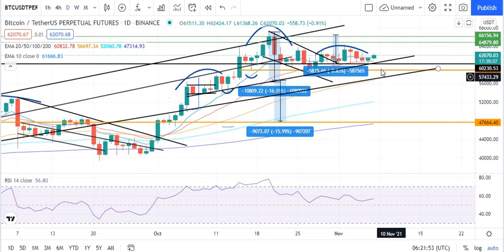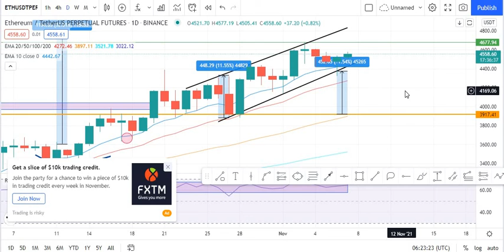URGENT BITCOIN AND ETHEREUM CHARTS YOU NEED TO SEE RIGHT NOW!